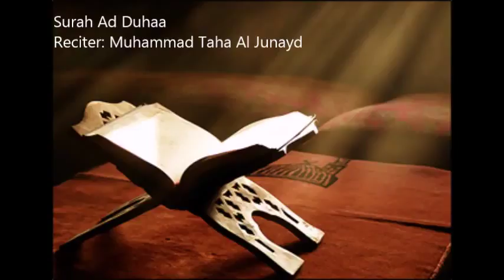93 Ad Duhaa by Muhammad Taha Al Junayd